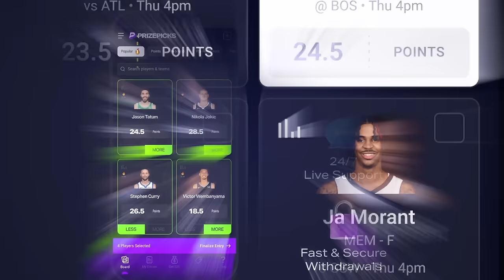Did Kraft answer anything at league meetings? | Greg Bedard Patriots Podcast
Greg Bedard and Nick Cattles give their thoughts on Robert Kraft's press conference at the league meetings. Kraft ruffled feathers with many of his answers, and avoided some questions entirely. Could it be time for Jonathan Kraft to take the podium in these media appearances?

EPISODE TIMELINE:

00:20 - Kraft on Wolf’s future

04:30 - Calvin Ridley’s Decision

08:45 - Kraft on QB at #3

13:52 - PrizePicks

14:52 - Playoff Expectations

18:38 - NFLPA Survey

20:15 - Johnathan Kraft’s role

25:37 - Workout Facility

27:50 - Kraft’s thoughts on The Dynasty

30:20 - Kraft dodging Belichick question

32:53 - NFL Rule Changes